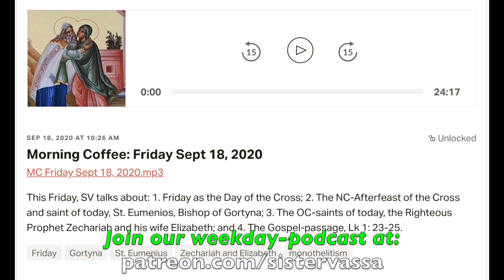Why Does the Church Have a Hierarchy? (w Fr. Cyril Hovorun)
Sister Vassa Larin interviews Rev. Prof. Cyril Hovorun about his book, Scaffolds of the Church.
Visit Sister Vassa's website at coffeewithsistervassa.com.